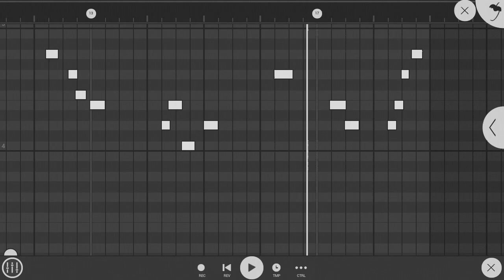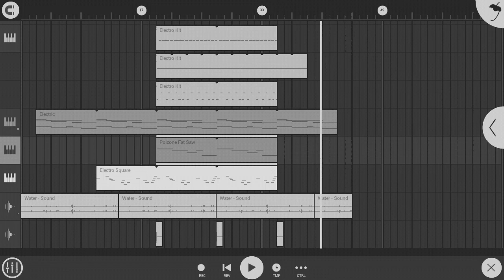Fl studio mobile tutorial - How to lofi hip hop ( Simple way )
How to make lofi hip hop beat in fl studio mobile

⚠️WARNING⚠️
Absolutely ANY USE of my beats (including leased beats) REQUIRE CREDIT IN THE TITTLE (Prod. Mugendz). There are NO exceptions. Any social media use my beats require credit to me IN THE CAPTION @Mugendz

The free version of this beat is available for NON PROFIT, evaluation purpose only.
This means YouTube or SoundCloud use with NO monetization. This free version  of this beat is NOT available for streaming service such as Spotify or Apple music.